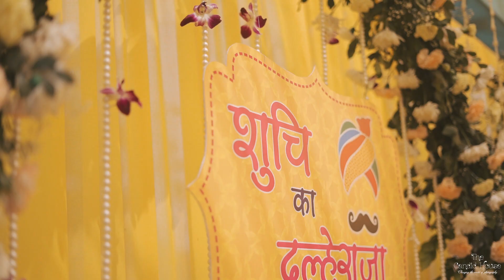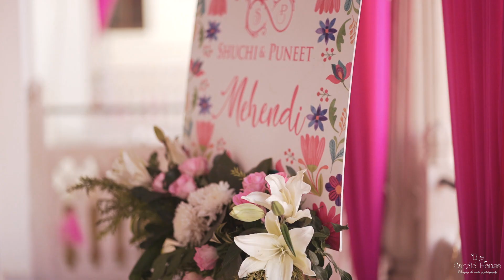Best Haldi & Mehendi Highlight | Sucheeta X Punit | Raj Mahal Palace Jaipur | The Candid House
The Candid House Photography - Changing the world of photography
I love you not only for what you are, but for what I am when I am with you. I love you not only for what you have made of yourself, but for what you are making of me. I love you for the part of me that you bring out. Met our lovely Couple:  Sucheeta X Punit

We love to connect & craft love stories, STOP BY AND SAY ‘HI’!